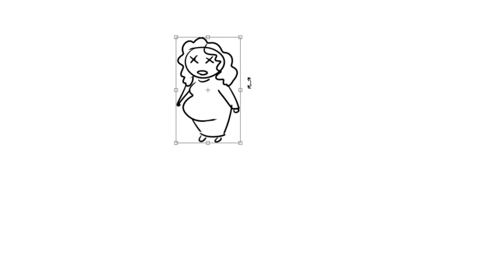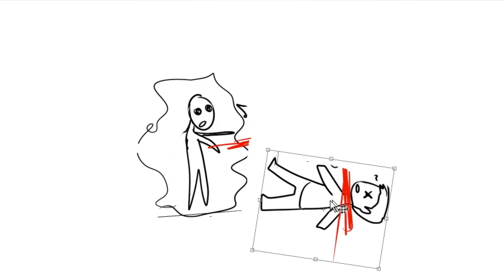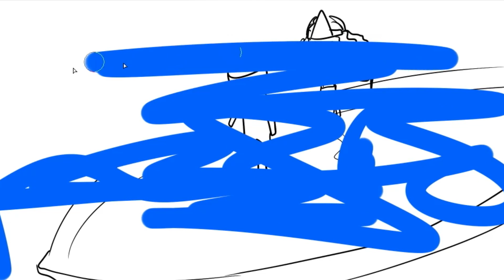5 Most Terrifying Ghosts From Asia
Think haunted houses are scary? Meet these scary Asian ghosts...